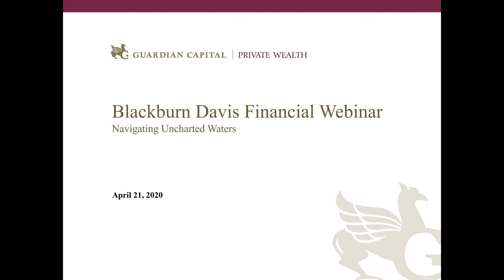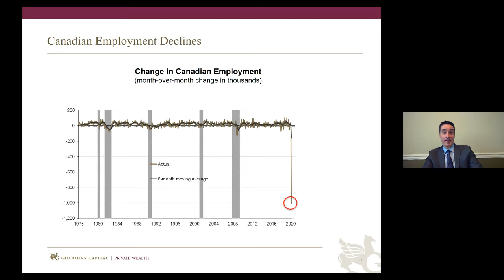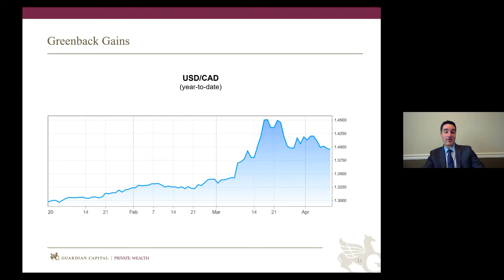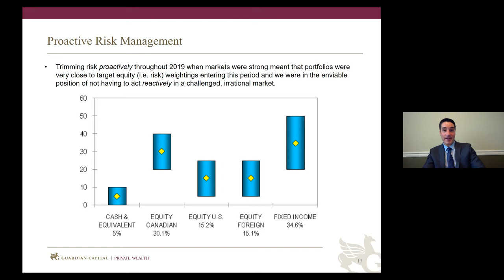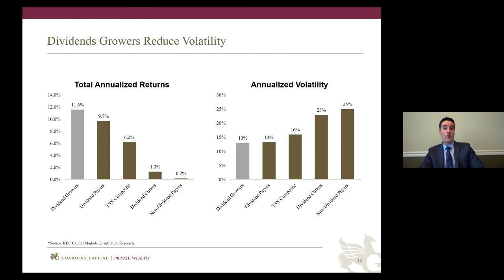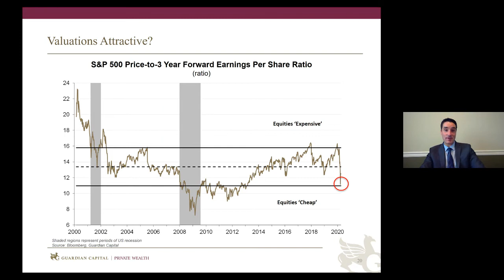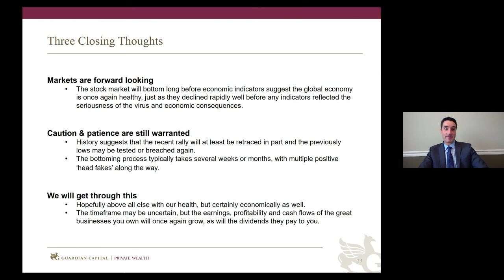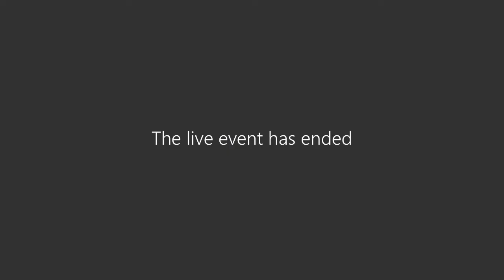Guardian Capital Portfolio Update Webinar | Blackburn Davis Financial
This is a recording of a webinar we hosted jointly with Guardian Capital Advisors on Tuesday, April 21, 2020.